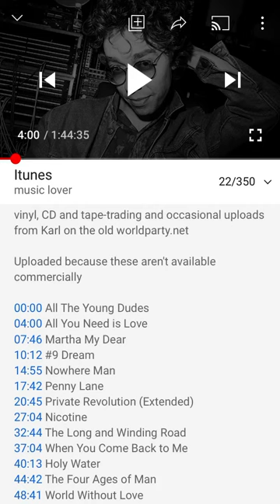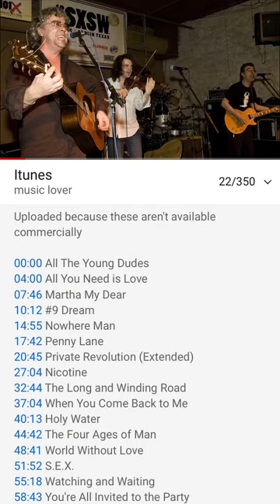World Party - All You Need Is Love (Rare song)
Very rare song from a really great band.